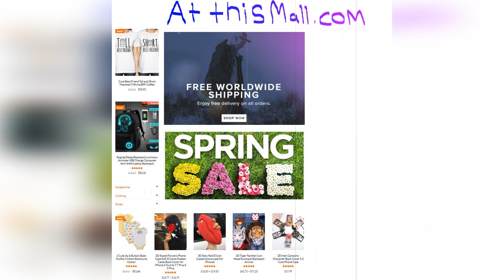There's a Forest in Poland Filled With Crooked Trees, And No One Can Explain Why